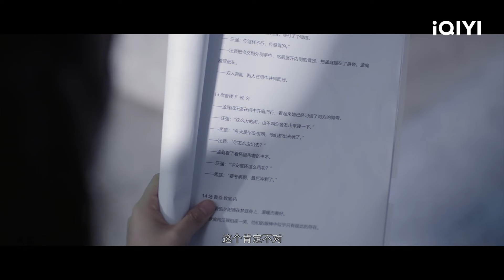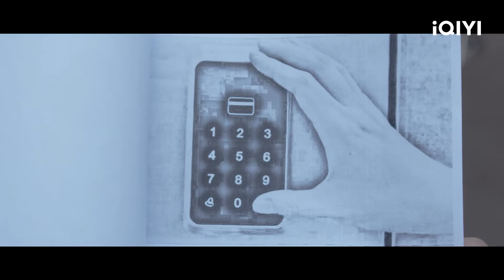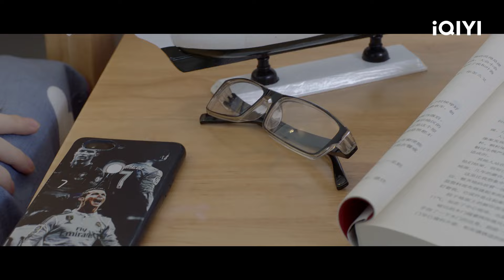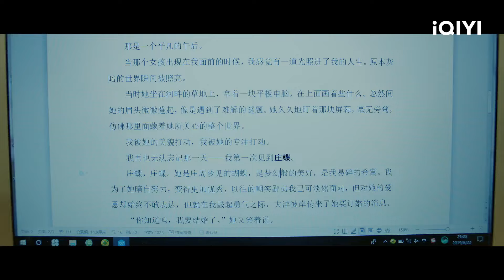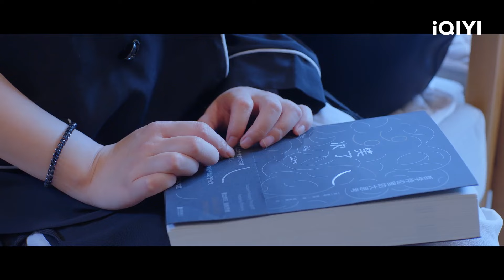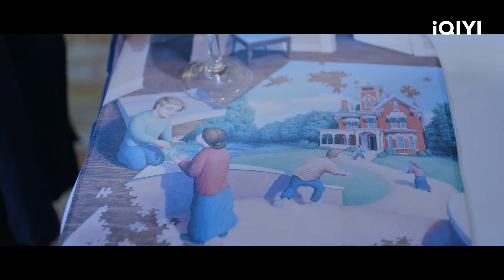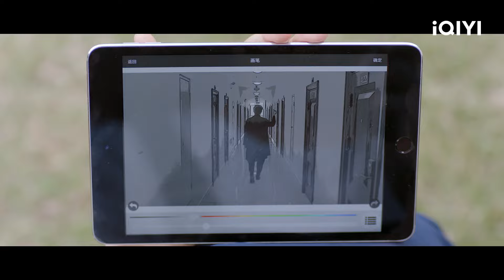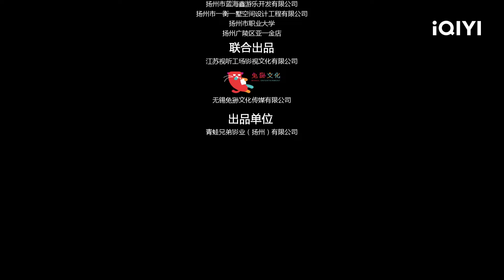【Multi Sub】《天方异谈2》小丑与单身女人以物易物 成功交易后为何漏出诡异笑容？【悬疑 奇幻 | 洪士雅 张博楠 | iQIYI大电影】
【内容简介】
一个女人来到小丑先生的店铺买“故事”。小丑对于女人随身携带的老相机充满警惕，而他交易的方式是故事换故事。女人讲述了一个关于“密码”的故事，从小丑手中换得了一瓶能够“治疗世界”的药丸。当女人想要离去的时候，小丑却露出了狰狞的面容……